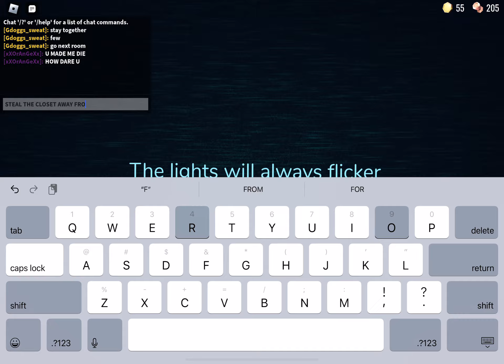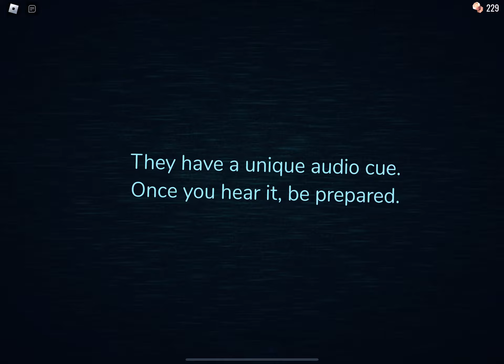Playing doors 🚪 ☠️ 👁 ( part 2 )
I was playing with other players and they murdered me violently 😵‍💫😡☠️🛍!!!